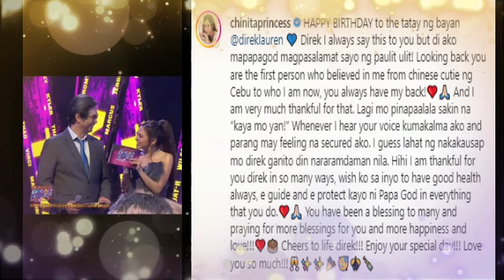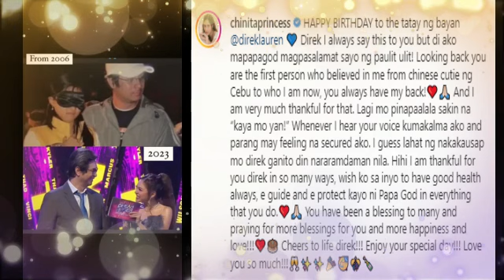KIM CHIU DI RAW KATULAD KAY LIZA! MARUNONG TUMANAW NG UTANG NA LOOB!